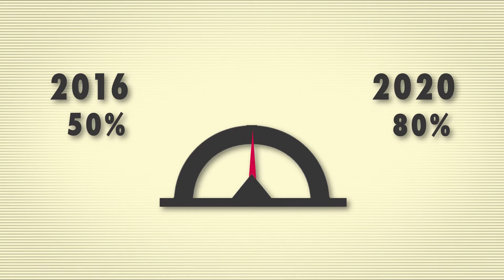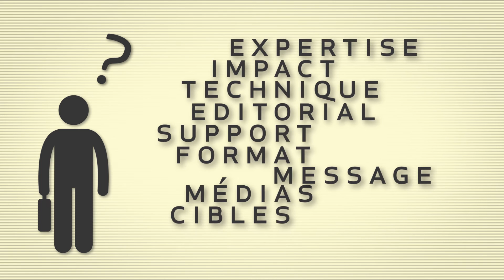Panorama de la vidéo dans la communication digitale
Vidéo de présentation du petit déjeuner Perfecto des 30 juin et 7 juillet : "Pourquoi la vidéo est au coeur de la communication aujourd'hui ?"